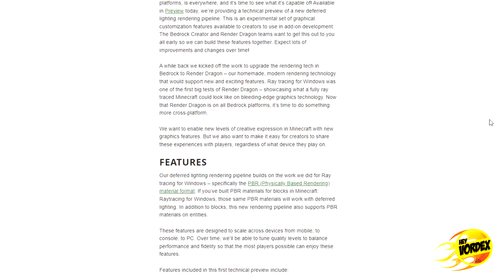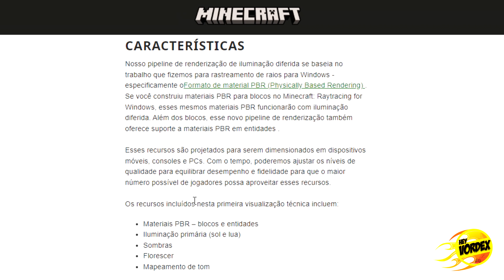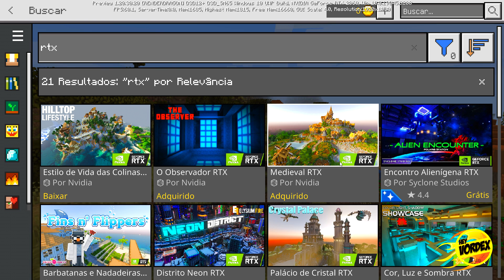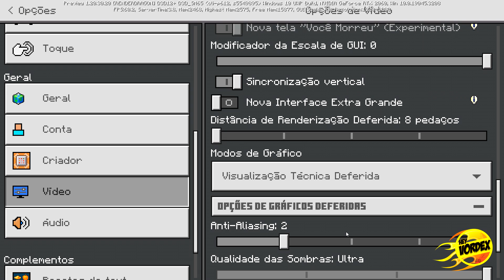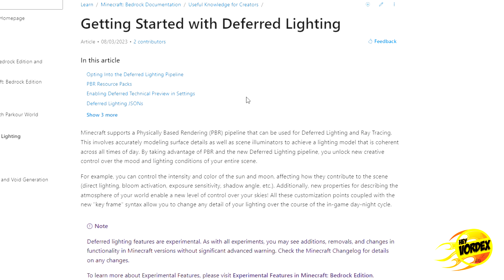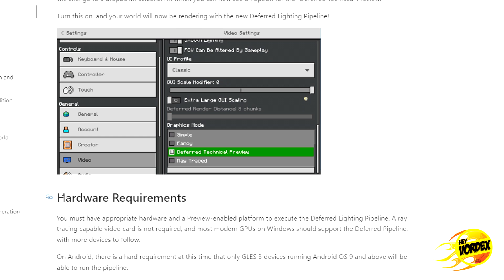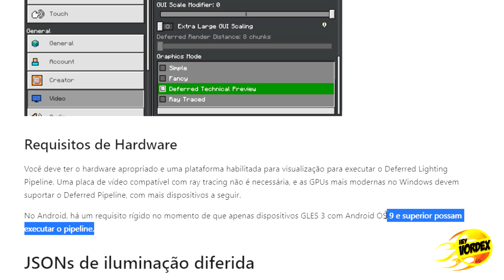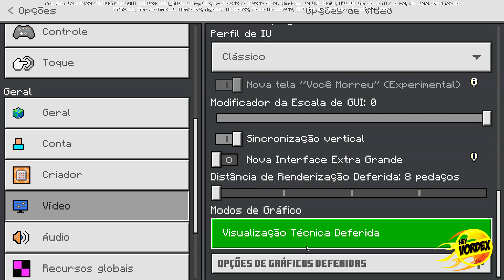MINECRAFT 1.20 - NOVO SHADERS NÃO FUNCIONAM EM CELULARES E XBOX?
Hey, pessoal!

Neste vídeo vocês vão conferir algumas informações sobre as novas opções gráficas com o sistema Renderdragon que chegaram na nova versão Minecraft Beta & Preview - 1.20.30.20, que faz parte da atualização do Minecraft 1.20 - Trails and Tales.

★ MINECRAFT 1.20 - SEED COMPLETA DO BIOMA DE CEREJEIRA NO SPAWN E MAIS! (MCPE, Xbox, Playstation, PC)